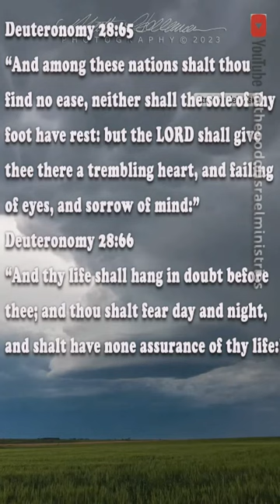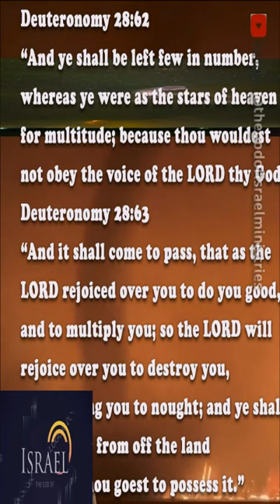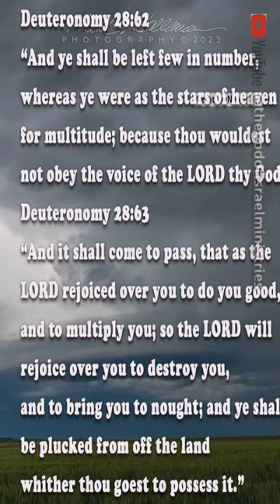A SCATTERED & FOOLISH NATION [FULL VIDEO]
Most people are confused by the status of so-called black People, but I'm not and neither is the bible because the prophets called the end from the beginning and they laid it out for God's prophets to come, like myself, and I know who Israel is and I'm here to correct the record, but you must watch the full video.
One of the few outstanding comedians who suspiciously died too soon;